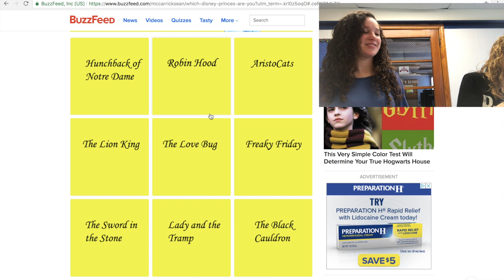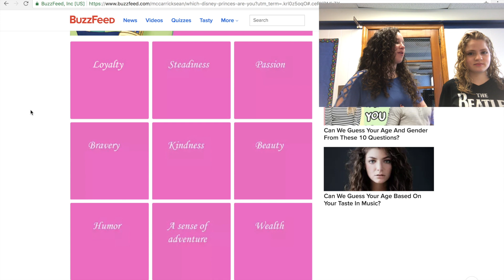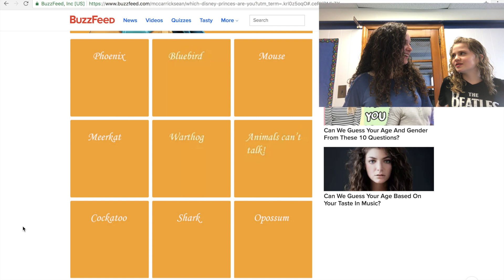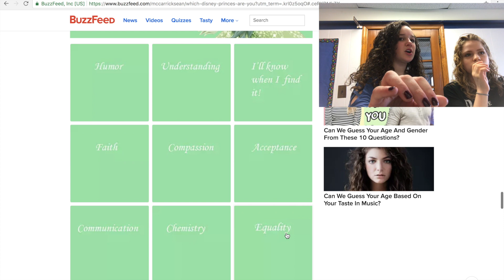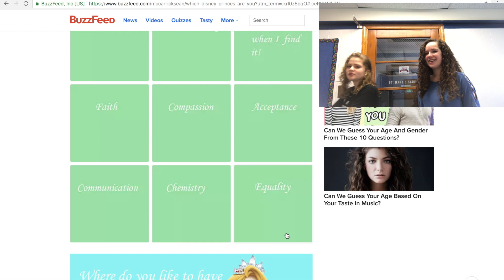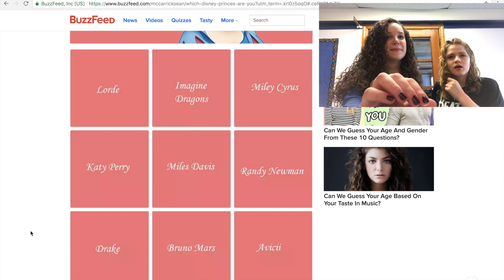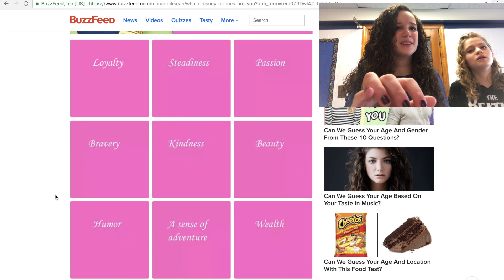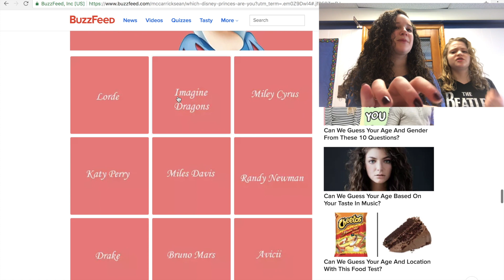Which Disney Princesses Are We?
Audrey and I decided it would be really fun to know which Disney princesses we are.  We took the Buzzfeed quiz and had a really good time! Hope you guys enjoy :)